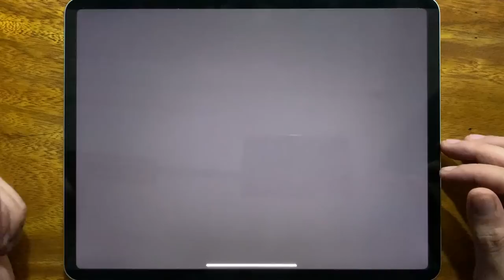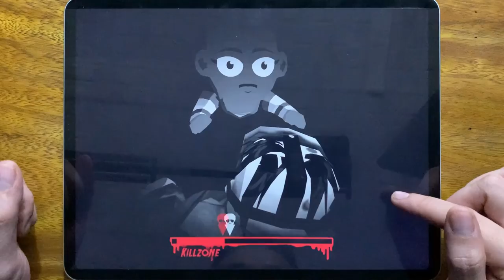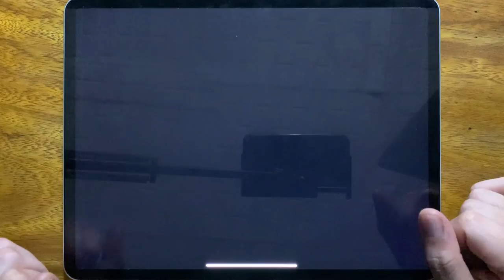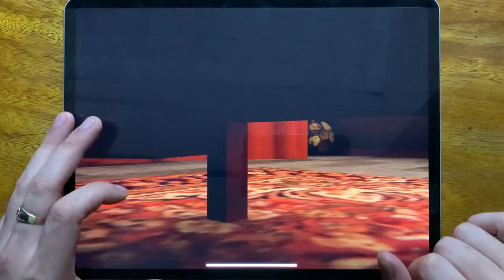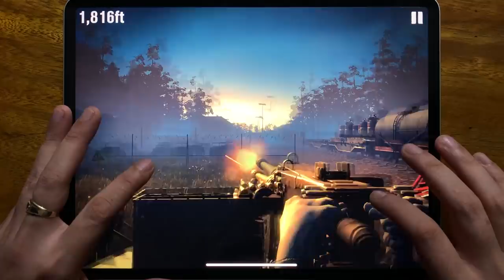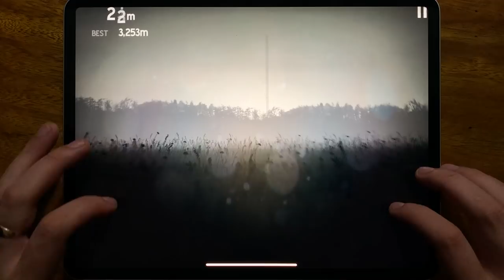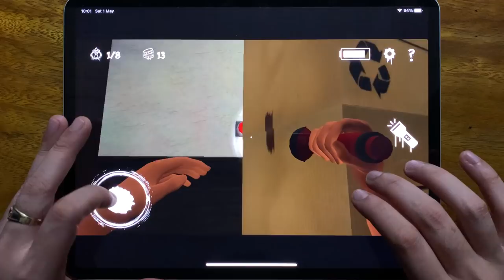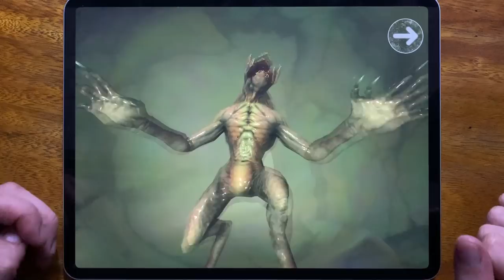Friday the 13th, Troll Quest Horror 2, Death Park 2, Death Park, into the Dead 2, Into the Dead....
Friday the 13th, Troll Quest Horror 2, Death Park 2, Death Park, into the Dead 2, Into the Dead, Entity A Horror Escape, Antarctica 88